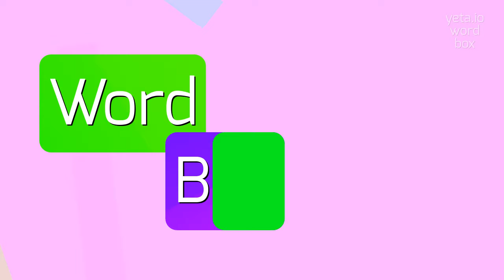How to say "queachier"! (High Quality Voices)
Watch in this video how to say and pronounce "queachier"!